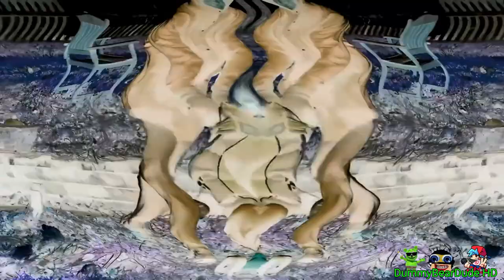Preview 2 Crash Ride Effects (Preview 2 Unikitty Crying Effects)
Discord Dummy Bear Dude#4509
Credit To @TheMediaWeirdPaulFX and @weirdpaulp in
This Source